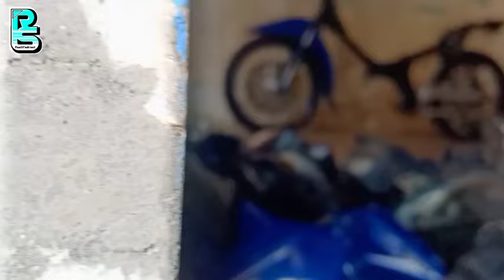VEGA BLUEBOYS DI BONGKAR TOTAL KIRA - KIRA KENAPA⁉️APAKAH PENSI❓